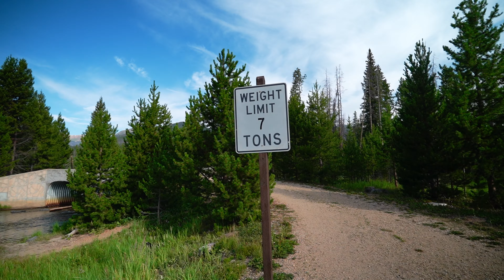Georgia Pass to Willow Creek Pass Part II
Finishing up the CDT in Colorado with a flash flood and a wind storm!

*Camera *
Sony A7C
Sony 20-70 F4
Samyang 24mm F1.8 AF Compact Full Frame Wide Angle for Sony E
Sony Alpha Battery
Sandisc 128 mb SD Card
Manfrotto Pixi mini tripod
Smartphone - Samsung Galaxy S10e

*Sound *
Deity D4 Duo
Sony 20-70 F4 *Big Four*
5 Easton 8" tent stakes nail-stakes
4 MSR Groundhog Tent Stakes
Sleeping Pad - Nemo Tensor Insulated Regular Wide

*Cook Kit*
Toaks 750 ml Titanium Pot
Toaks Titanium Spoon (polished) Long Handle
BRS 3000T Stove

*Other Gear*
Treckology 2.0 pillow
Platypus Quickdraw Water Filter
CNOC Vecto 2 Liter Water Bladder
Six Moons Designs Silver Shadow Umbrella

Frogg Toggs Rain Pants and Jacket

*Electronics*
Nitecore NB10,000 mah Gen II battery
NItecore NU 25 headlamp
Wasabi Battery Charger and 2 batteries
Anker Wall Charger
JBL Earbuds